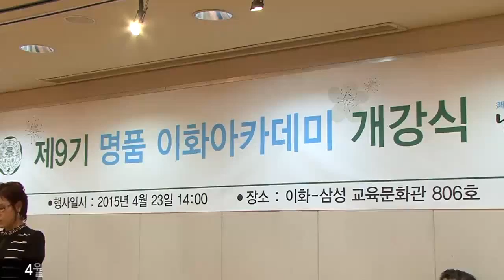남양주시 쾌TV - 제9기 명품 이화아카데미 개강식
4월 23일 이화여대 평생교육원에서 남양주시와 이화여대 평생교육원이 함께하는 제9기 명품 이화아카데미의 개강식이 열렸습니다.

명품 이화아카데미는 리더십 교육과 전문교육과정을 통해 여성의 능력과 자질을 향상시키고자 지난 2007년부터 개설된 과정인데요. 많은 수료생들이 ‘남양주 이화회’를 통해 지역사회 발전에 이바지하고 있습니다.

이번 교육은 약 5개월간 ‘창조적 여성 리더십 과정’으로 운영되며 여성리더십과 창조적 사고, 인문학 지식 함양을 위한 강의와 특별활동 등으로 구성됩니다.

평생 학습의 도시, 남양주시의 명품 이화아카데미를 통해 여성 특유의 감성과 창의적 아이디어로 지역사회를 이끌어갈 여성 리더들이 탄생하길 기대합니다.